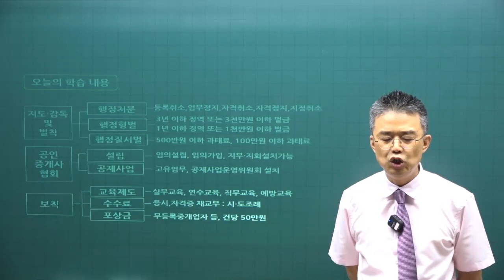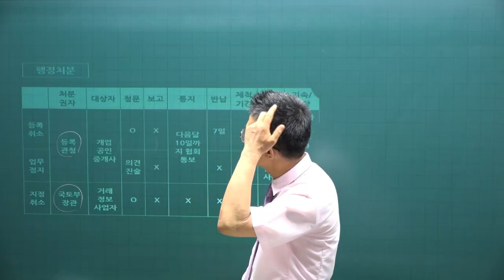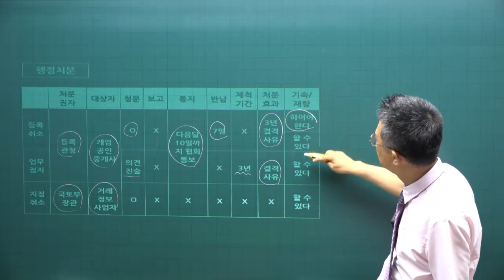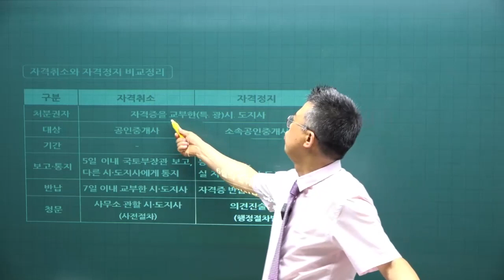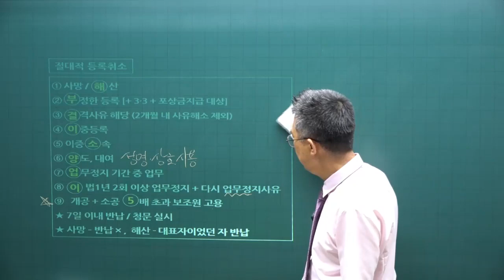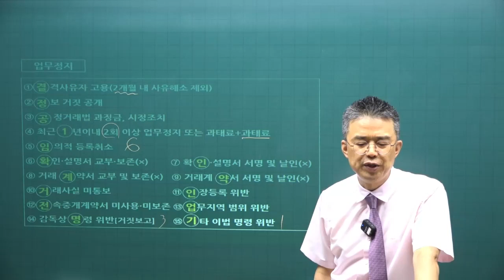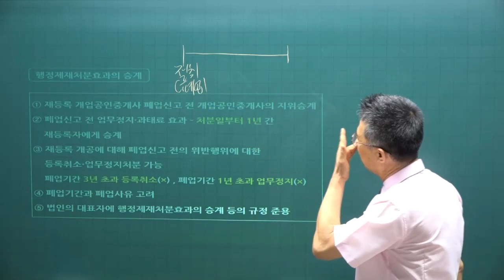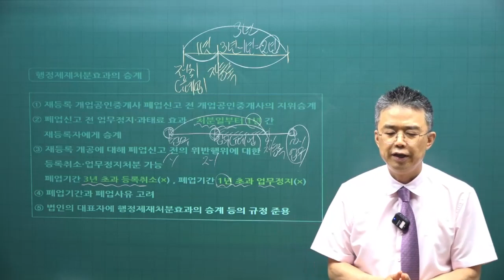[공전무 - 공인중개사 무료인강] 2023년 공인중개사 시험과목 공인중개사법령 및 실무 박용덕 교수 공인중개사 핵심이론 10강